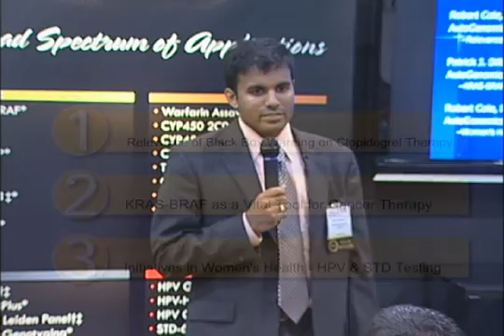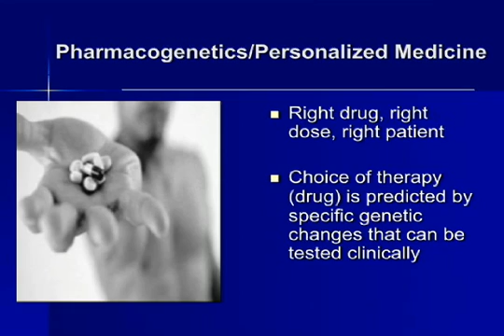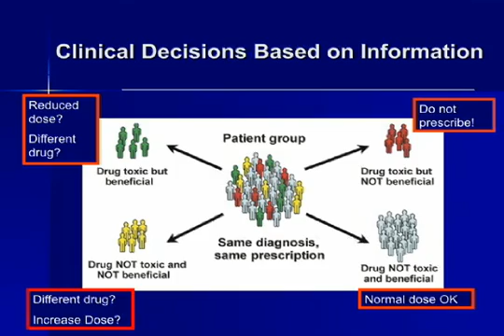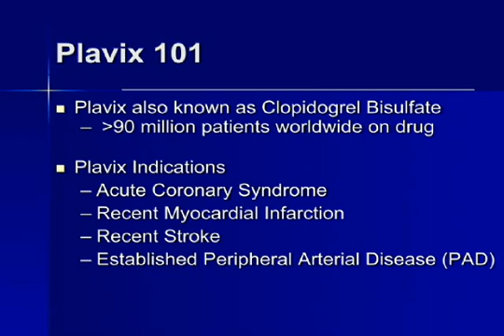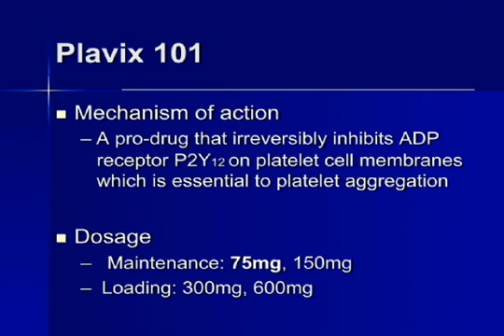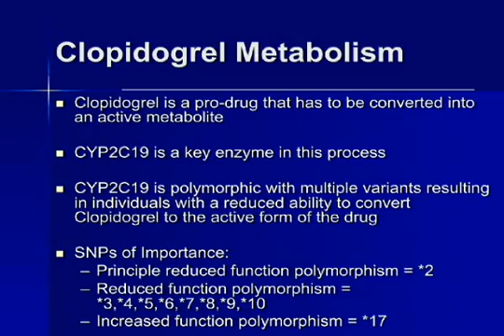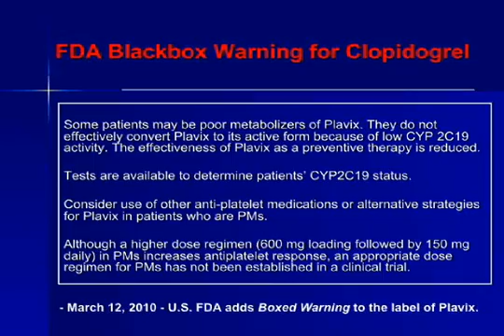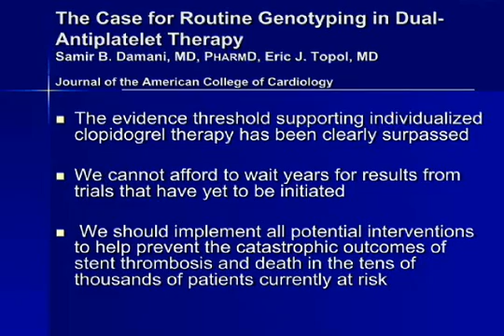Relevance of Black Box Warning to Clopidogrel Therapy Revisited Pt 1/2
- July, 2010. Robert Cole M.D., Chief Medical Officer of AutoGenomics